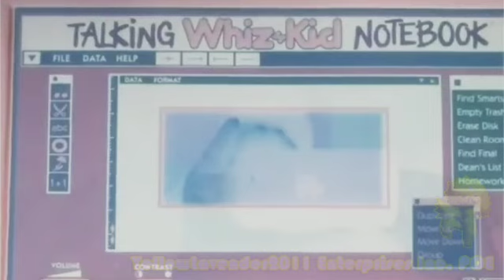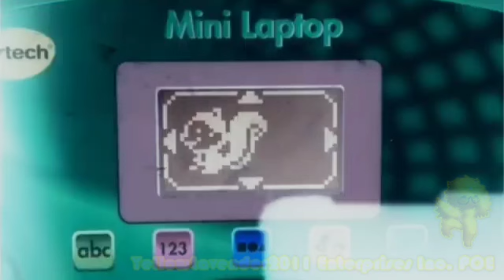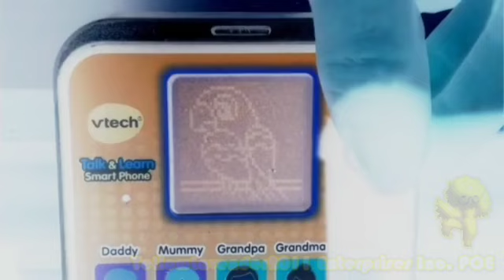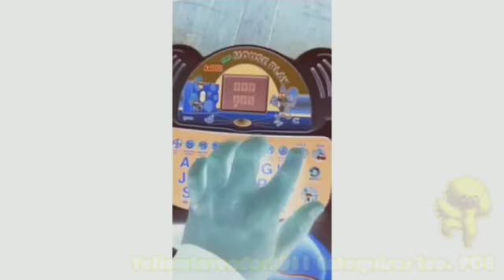All Shutdown VTech Laptops Compilation - Volume 124 In G-Major